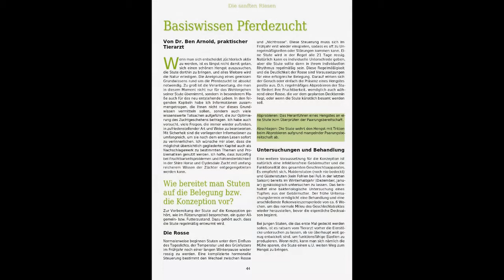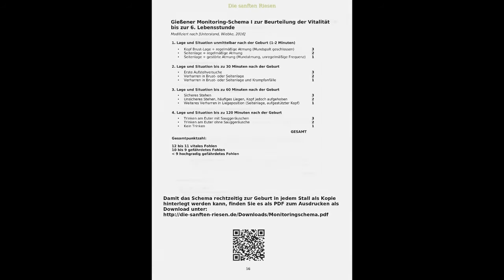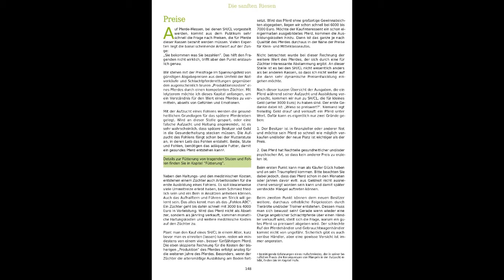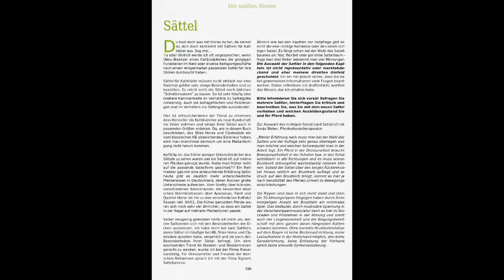Teaser zum Buch "Die sanften Riesen - Shire Horse und Clydesdale"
Dieses Video zeigt einen kurzen Ausblick auf den Inhalt, damit Ihr seht was Euch erwartet. Ich habe exemplarisch einige Seiten verschiedener Kapitel dargestellt.
Wenn Ihr Interesse an dem Buch habt, dann nehmt bitte bis 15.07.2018 am Crowdfunding teil, damit das Buch in Druck gehen kann